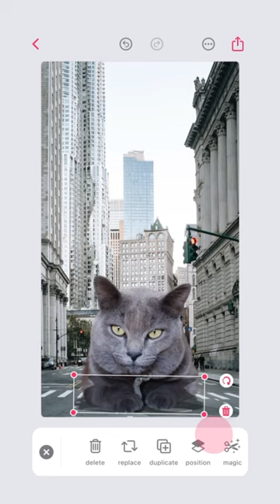Happy International Cat Day 😻 | Bazaart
Happy InternationalCatDay, let's say that the "if I fit I sit", is not a problem when you use Bazaart 😹

GET CREATIVE 🌈